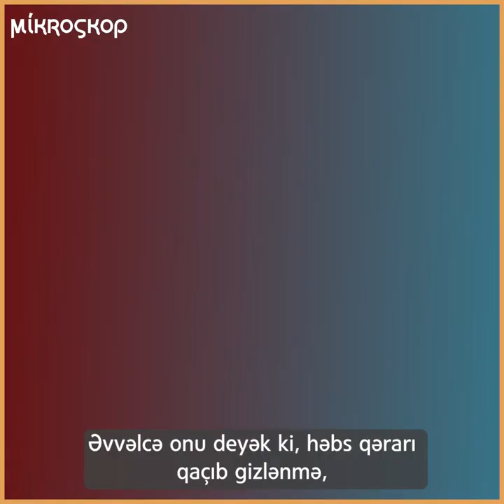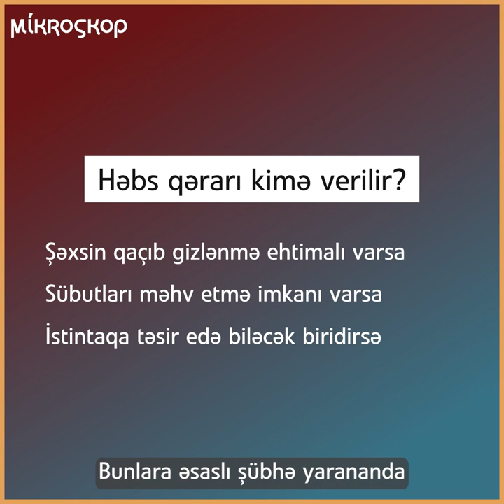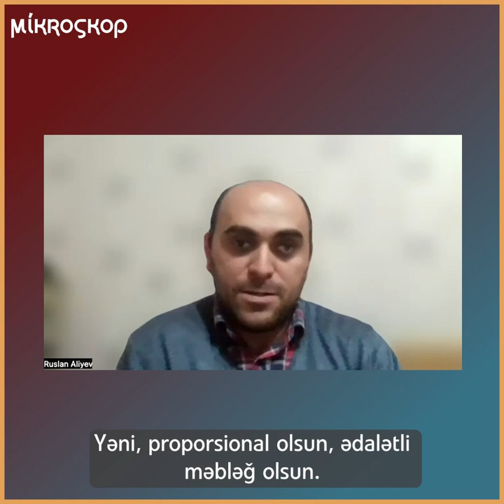Həbs qətimkan tədbirindən başqa hansı altertativlər var? Həbs qətimkan tədbiri şərtdir? İzah edirik!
Azərbaycanda barəsində cinayət işi açılan ictimai fəal və jurnalistlərin demək olar ki, hamısı barədə dərhal bir neçə aylıq həbs qətimkan tədbiri qərarı verilir. Lakin qanunvericilikdə alternativ qətimkan tədbirləri də mövcuddur. Bəs necə olur ki, daha çox həbs qətimkan tədbiri tətbiq olunur? Hansı alternativlər mövcuddur? İzah edirik!